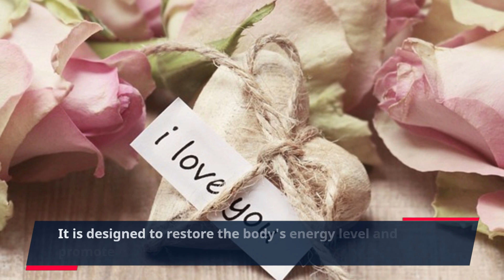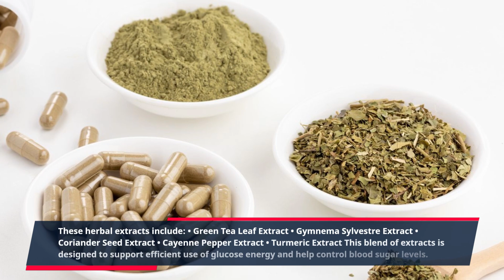"Revolutionary Remedy GlucoBerry: Stop Diabetes and Lead a Healthy Life!"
GlucoBerry – The Original Herbal Remedy for Diabetes Sufferers

Suffering from diabetes can make life frustrating and uncomfortable. With GlucoBerry, you can get relief from that frustration and discomfort.

GlucoBerry is the original herbal remedy for those suffering from diabetes. It is a natural supplement of organic and natural herbs and extracts, blended to create a miraculous product specifically designed for anyone suffering from diabetes.

This innovative supplement provides more than just relief from diabetes symptoms. It is designed to restore the body's energy level and promote more efficient use of energy. When your body is functioning more efficiently, the result is a healthier, more balanced lifestyle.

GlucoBerry contains herbs that have been used for centuries to maintain a healthy metabolism while providing natural support for hormones and insulin production. This blend of herbs can help restore normal blood sugar levels, reduce cravings, and clear out glucose-storing toxins, which can lead to improved health and well being.

GlucoBerry contains some of the most popular and effective herbal extracts to support diabetes control. These herbal extracts include:

• Green Tea Leaf Extract

• Gymnema Sylvestre Extract

• Coriander Seed Extract

• Cayenne Pepper Extract

• Turmeric Extract

This blend of extracts is designed to support efficient use of glucose energy and help control blood sugar levels.

If you are looking for an effective, natural way to manage diabetes, GlucoBerry is the perfect choice. It provides natural relief from symptoms, supports efficient energy and hormone production, and helps to achieve improved health.

With GlucoBerry, you can gain total control of your health. You can rest assured knowing you are taking all the right steps to ensure your body is healthy and operating at its fullest potential.

Give your body the care it needs today with GlucoBerry and start living a healthier life.